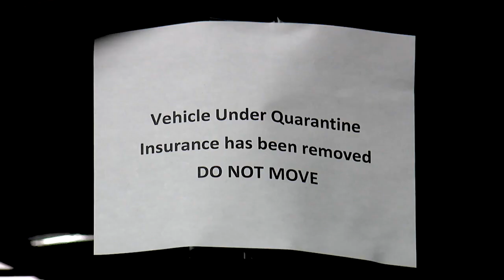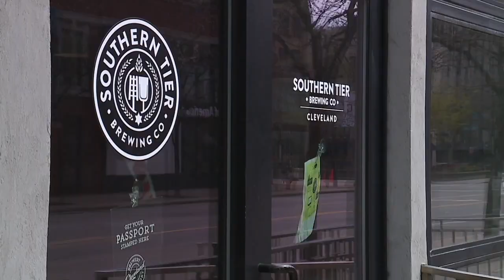company car mx aud